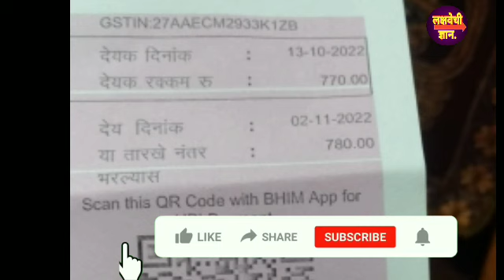या योजनेचा लाभ घ्या आणि लाईट बिलातून मुक्त व्ह्या.